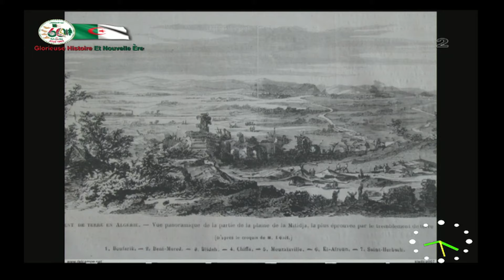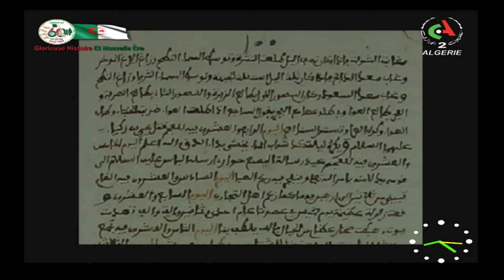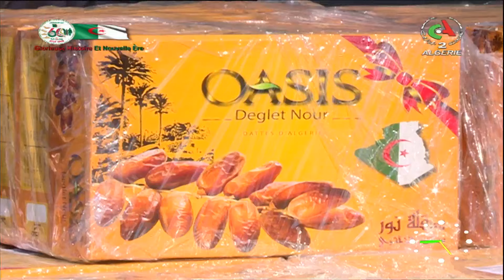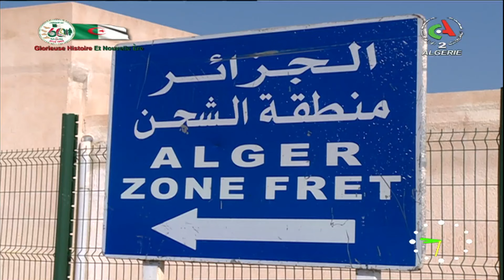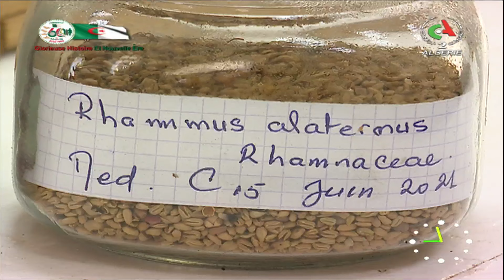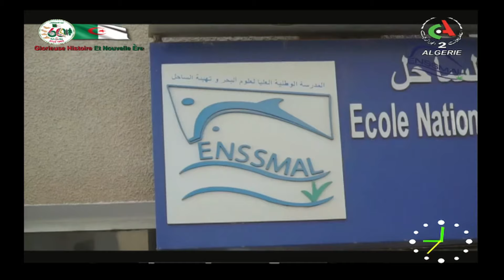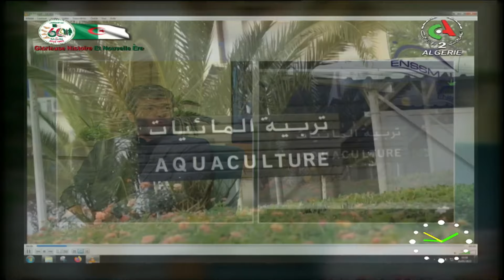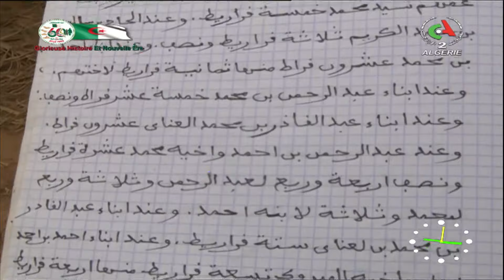Bonjour d'Algérie - 20-05-2023